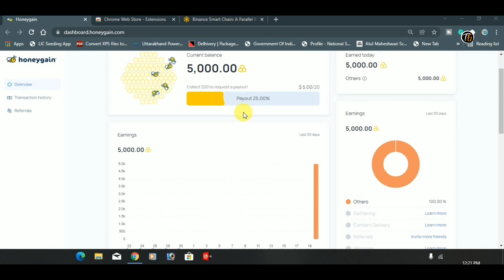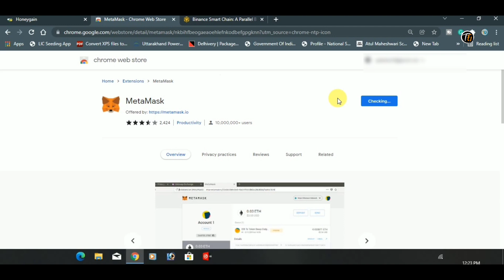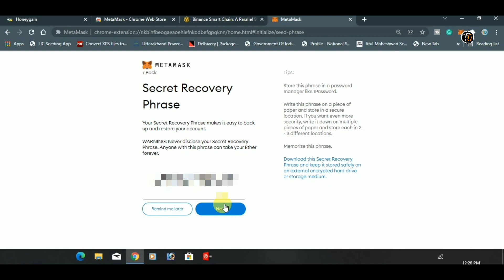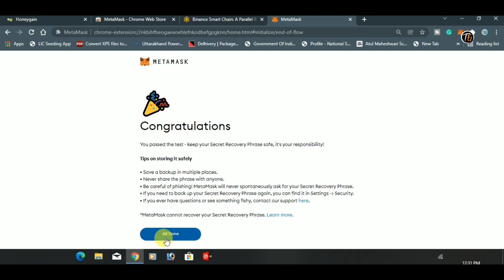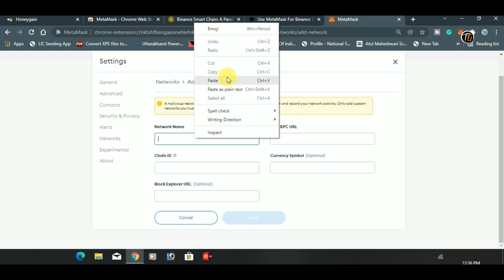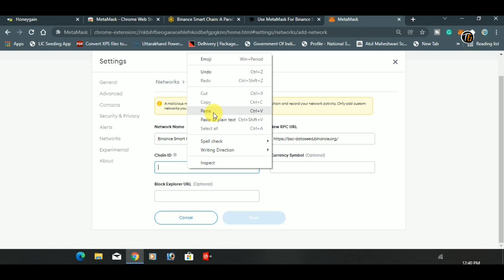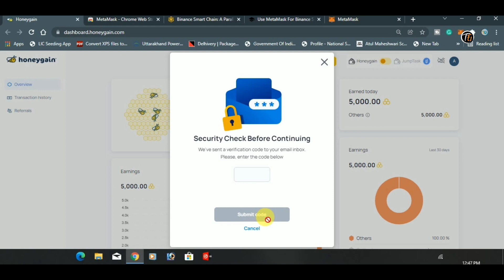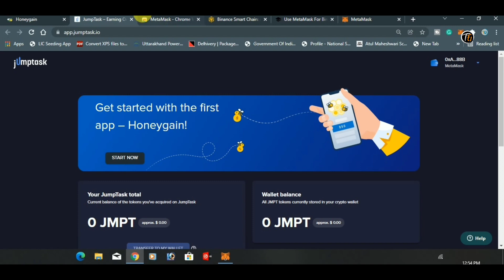How To Enable Jumptask wallet 🤑 Honeygain Best Update 2022 | अब होगी Fast Earning | Fast Withdrawal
🧧₹20 Giveaway Paytm Lifafa: Video Like Kro Comments karo Achha sa Sunday Ko Mai Live Result nikalunga Comment picker se  or 2 logo ko milega ₹10-10 ka Paytm Cash

🧾 Send Proof / Screenshot: @Techfromuk04support

honeygain help center
Honeygain contact👇

🔥Join Our Telegram Group For More Latest Updates, Payment Proof, Offer Link, & Many More

My Equipment For Video:

Editing:- OPPO A9 2020
Ring Light

I'm Gokul
📍Lalkuan Nainital Uttarakhand